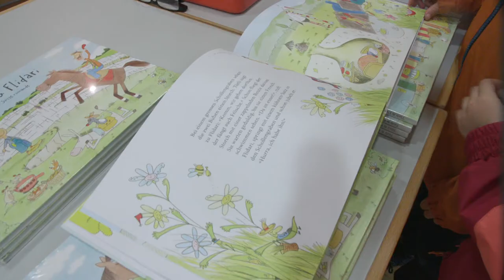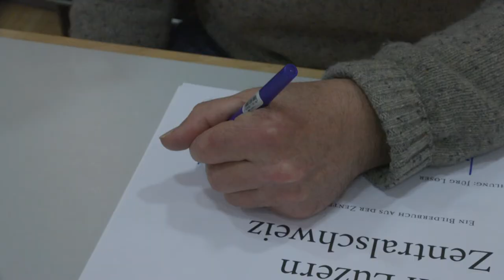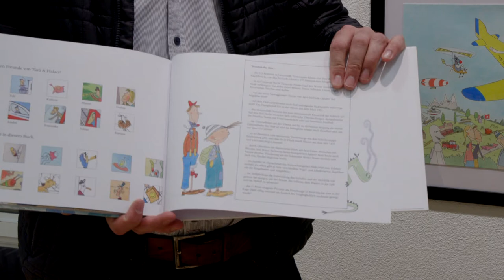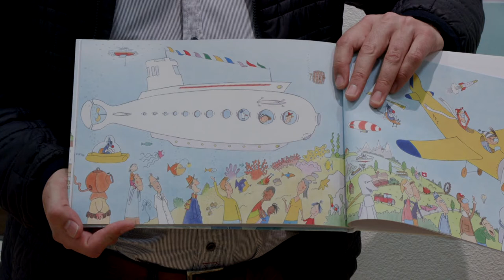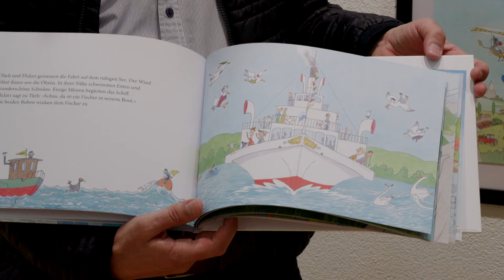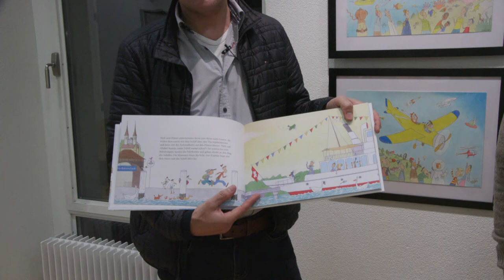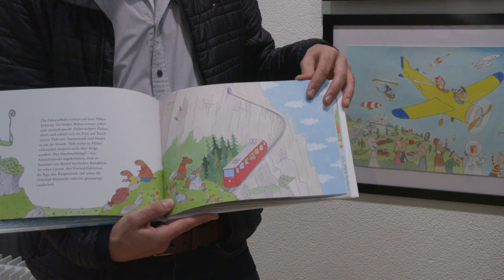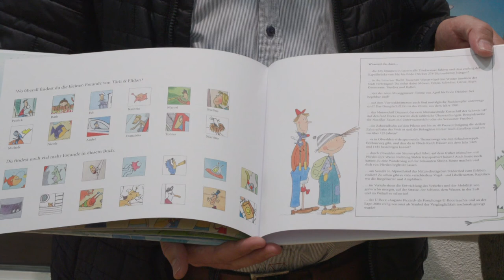Türli und Flidari in Luzern-Zentralschweiz